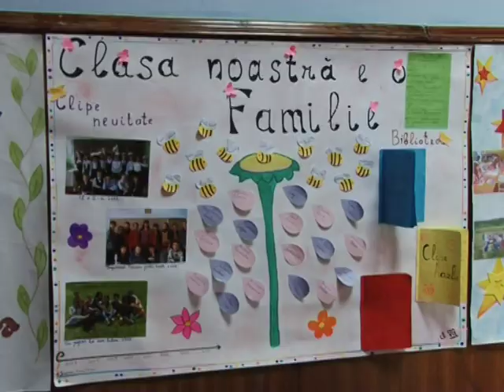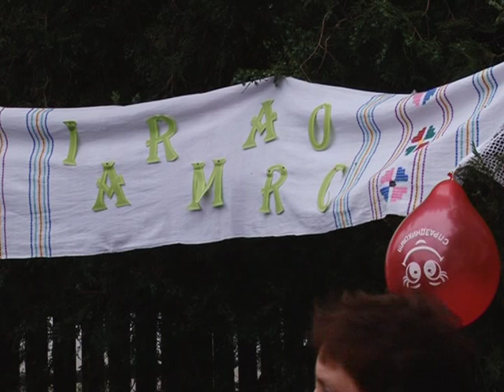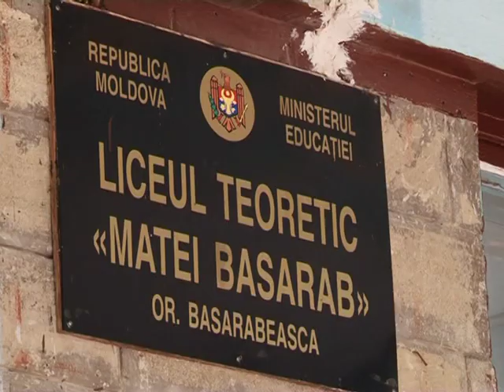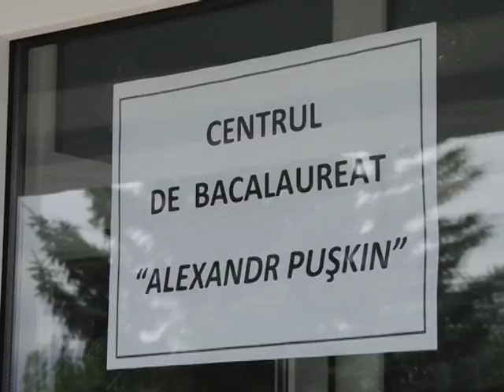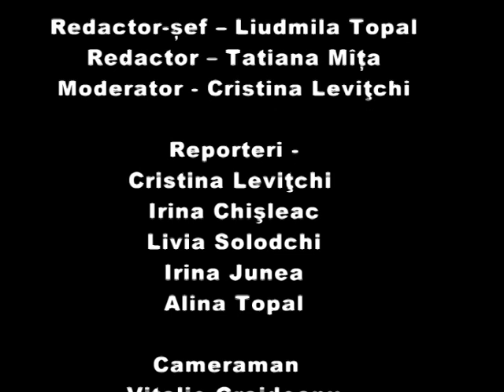Молодёжный квартал 8